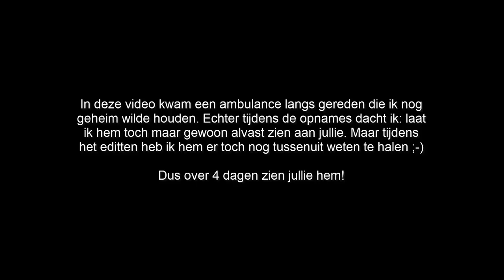GTA 5 lspdfr dag 232 - Kim bijna vermoord! En meerdere achtervolgingen